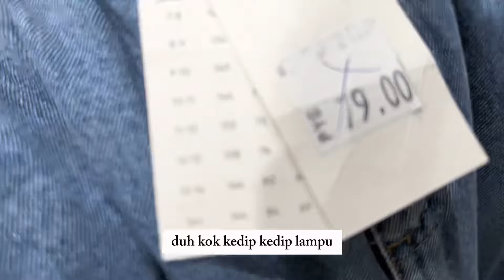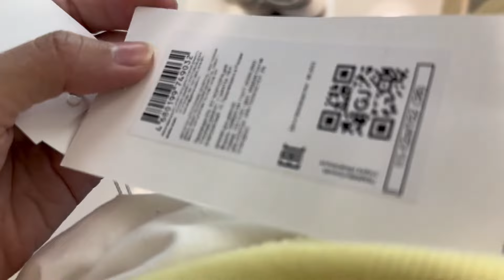ORANG ASIA BELI CELANA JEANS SIZE ANAK BULE 12TH 🇷🇺🇮🇩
Hallo guys..

THANKYOU🙏🏻🥰